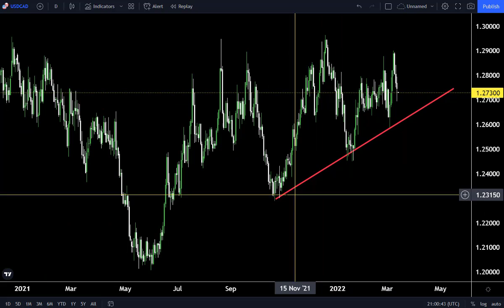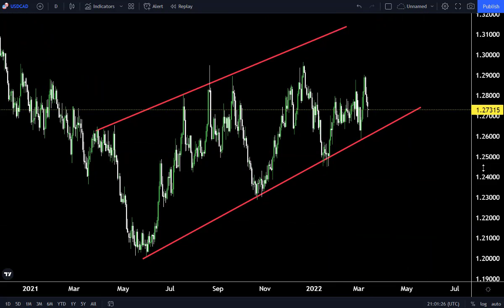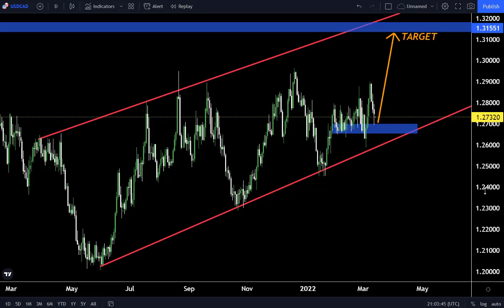USDCAD Daily Forecast Technical Analysis for this week 14 March 2022 _ My Strategy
We do:

           .Best start up capital is 1000USD

           .Maximum 1,000,000USD

           .Best broker leverage is 1:2000

FTMO CHALLENGES:

            .Minimum account size is 100k

            .Pay 500$ after i pass both challenges after then profit share is 50 /50

 I am forex ,crypto,binance Trader.I have 10 years experience in stock exchange market ,forex account management and signal providing

*I will share my best strategy of forex trading system for beginners and experts

*I give guranty of 99% success rate .

*I can help you in day trading, swing trading and scalping wheather you trade in stock market, forex ,crypto i will become you a profit able trader.

*I will share my analysis thats help you in getting much profit and help you develop your system.

*My strategy is available for all kind of traders who wanting to build up make their lives.

*I guied you to work with risk reward managment for high profits.

I look forward to helping you for getting much profit.

Regards

Mussa Malik

USDCAD forexanalysis forexsignals forex trading#Russiaimpect#ukrain impect#US NEWS#GBPUSDFORECAST#GOLD FORECAST#FOREXWEEKLY FORECAST#LEO- FINANCIAL FORECAST FOR MARCH2022